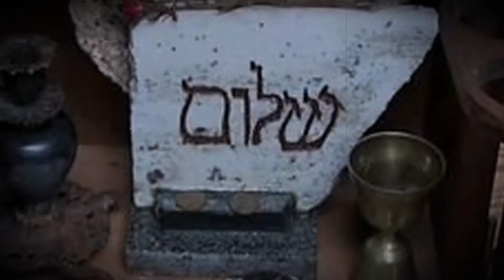8 Objetos malditos más peligrosos